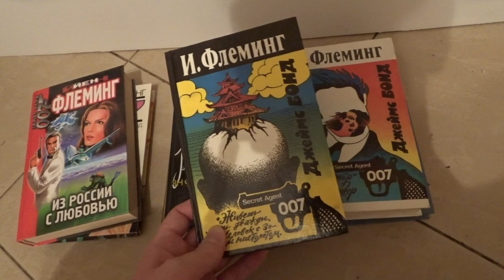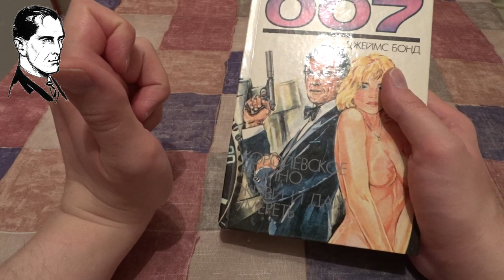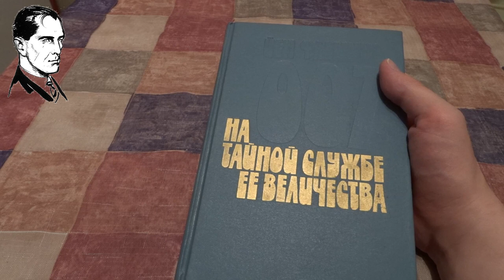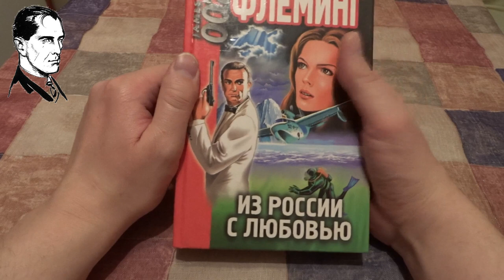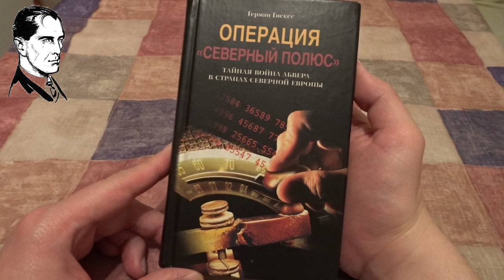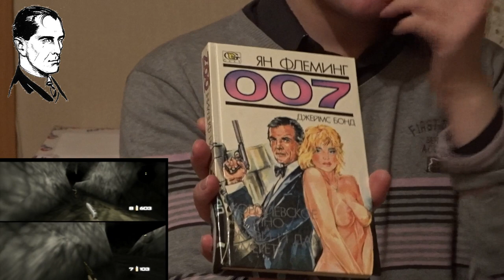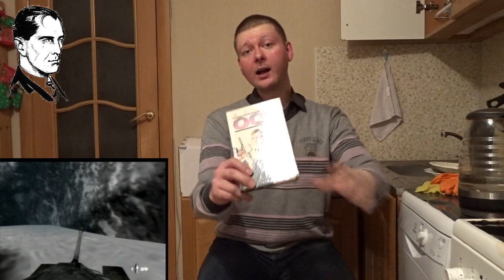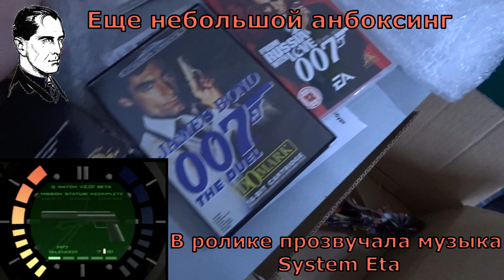Читальная Изба №3 книги о Джеймсе Бонде (новогодний марафон Бондианы часть 1)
В честь нового 2020 года начинаю на своем канале праздничный марафон Бондианы, где в каждом видео буду рассказывать об определенных предметах своей коллекции. Первый выпуск будет посвящен книгам о Джеймсе Бонде за авторством писателя Яна Флеминга и не только.

System Eta

Огромное спасибо за помощь в создании этого видео
Юлии Прокофьевой и Владимиру Горбунову.

Отдельное спасибо
Станиславу Зелинскому и Дарье Павлович